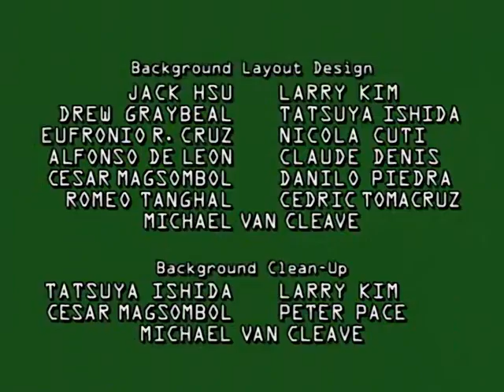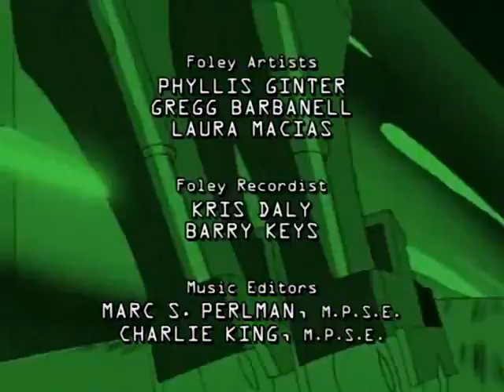Robocop Alpha Command: "Problema Profundo" (Dublado)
Robocop: Alpha Commando -  A Série animada para quem é fã do personagem, disponível para vcs, graças ao resgate do inscrito Douglas, a quem deixo os créditos desse achado!
Créditos totais para:  @douglasfarias9305
Grande abraço e divirtam-se!